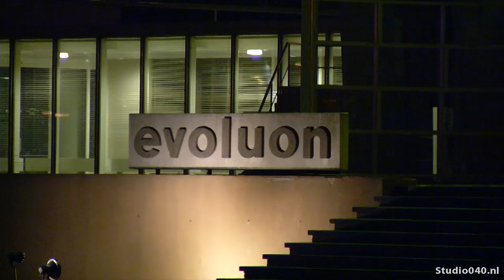Evoluon eert slachtoffers aanslagen Brussel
Eindhoven steunt de slachtoffers van de aanslagen in België met de Belgische kleuren op het Evoluon uitgelicht. De zwart, geel en rode kleur brand op het iconische gebouw in de stad.